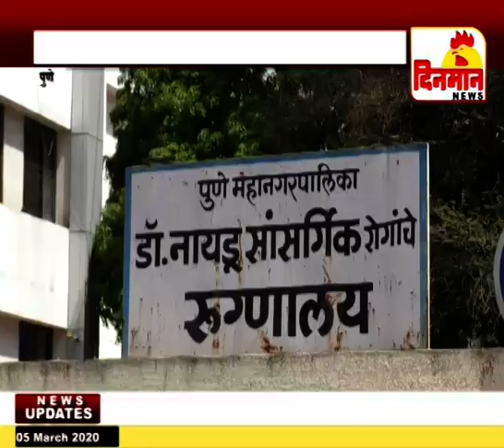करोना’चा मुकाबला करण्यासाठी पुण्याचे नायडू रुग्णालय सज्ज